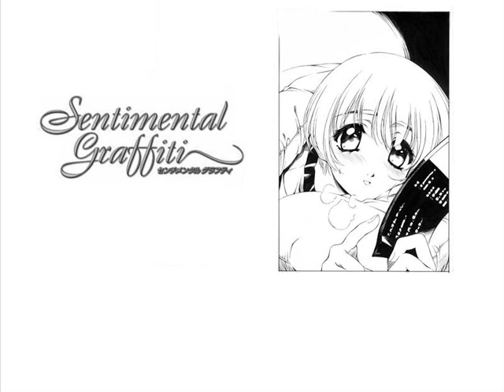青澀之旅 星野明日香 地上的櫻桃~魔法之果實~